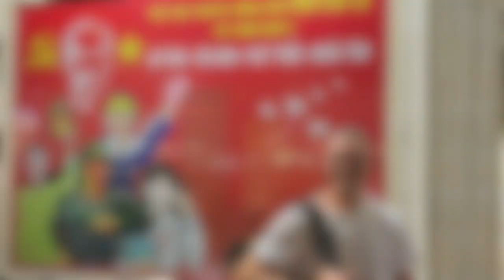American Fighters Training in Asia (